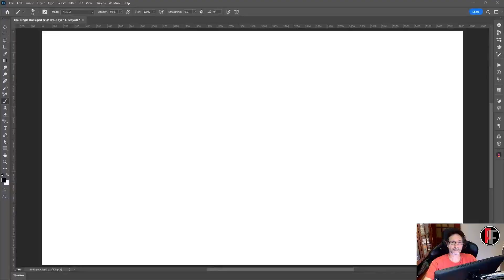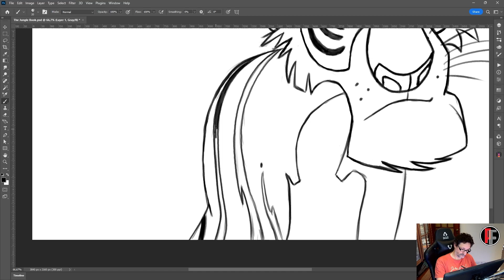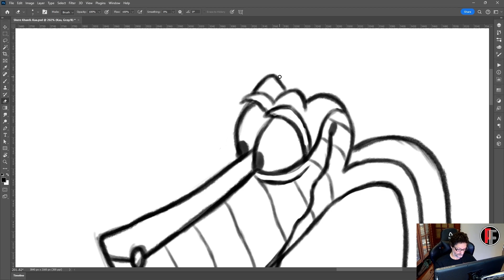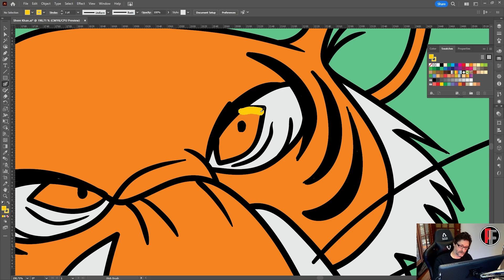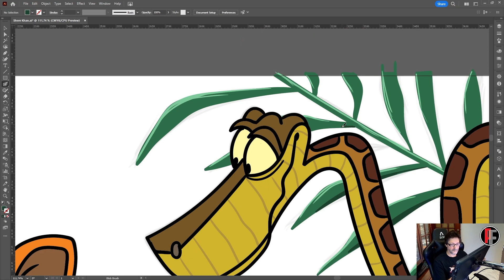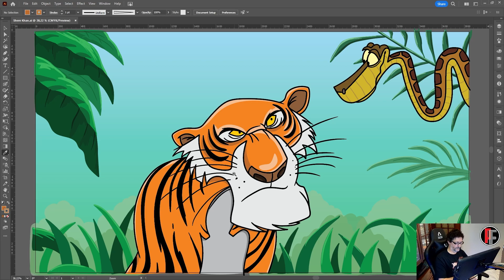Desenhando Shere Khan e Kaa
Shere Khan e Kaa do "O Livro da Selva".
O processo completo desde o esboço em Adobe Photoshop até ao desenho final em Adobe Illustrator.

Shere Khan & Kaa from The Jungle Book.
The complete process from sketching in Adobe Photoshop to the final drawing in Adobe Illustrator.